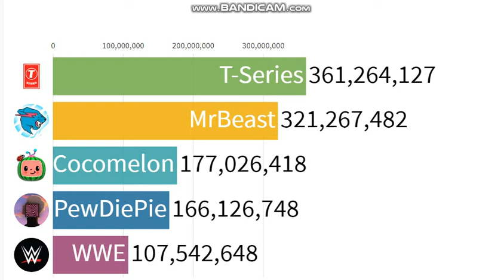The Future: YouTube